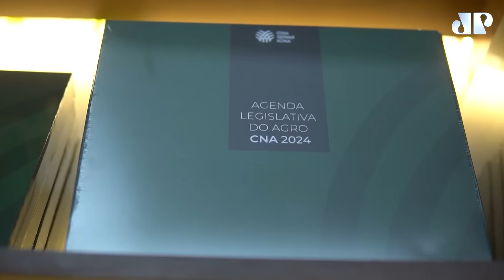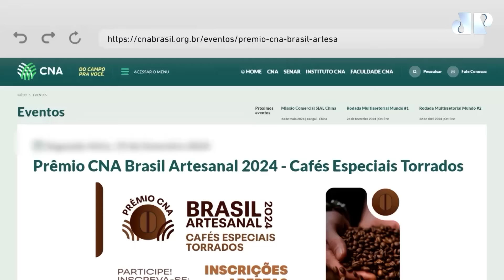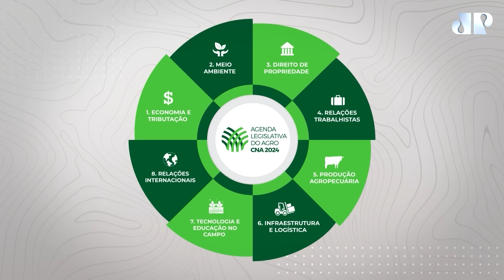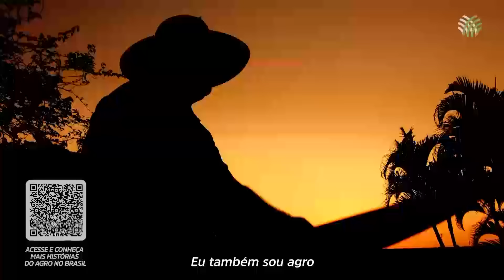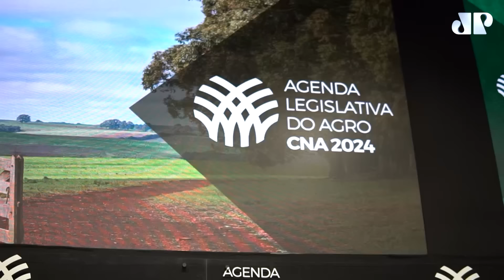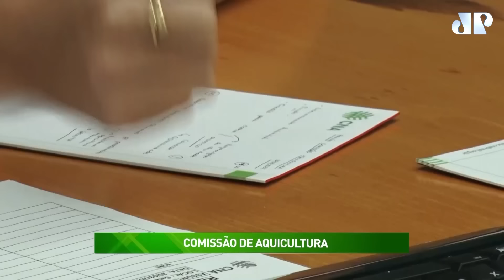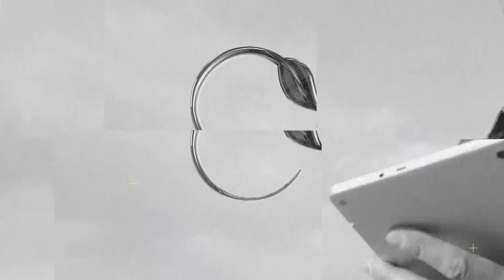AGRO: DO CAMPO PRA VOCÊ - 24/03/2024